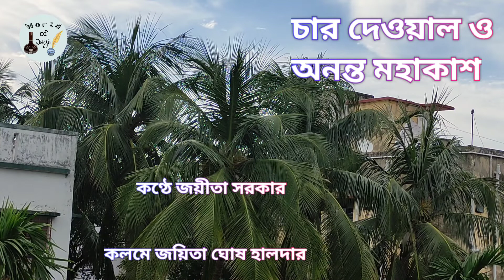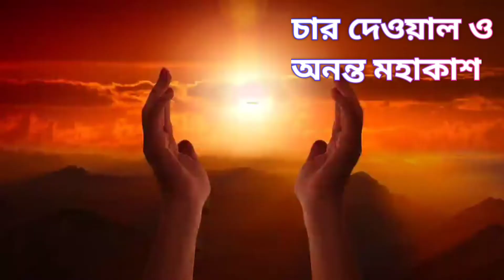বাংলা আধুনিক কবিতা।।চার দেওয়াল ও অনন্ত মহাকাশ।।কলমে। জয়িতা ঘোষ হালদার।।কণ্ঠে।। জয়ীতা সরকার।।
video videocourtesy : Jayita Ghosh Halder.